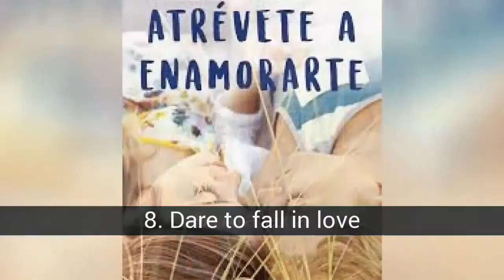The best youth novels (2019)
List about the best youth novels (2019)

The creators of Ataraxia want to know what is the favorite book of lovers of juvenile literature and, in passing, make known Ataraxia! ^^ What is your favorite?

In this list about the best youth novels (2018) you can find:
10. Powerful minds
9. Ataraxia
8. Dare to fall in love
7. despues de
6. With love, Simon
5. Shadowhunters
4. The selection
3. The labyrinth corridor
2. Divergent
1. The Hunger Games

9. Ataraxia
Our personal contribution! =)